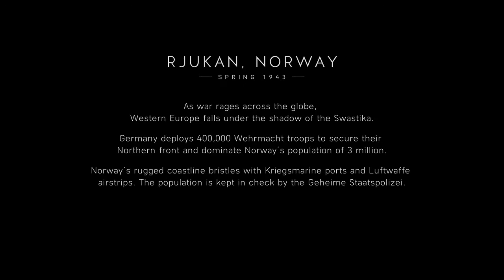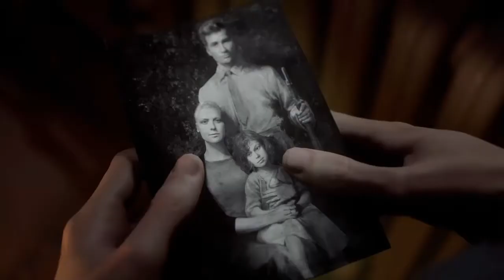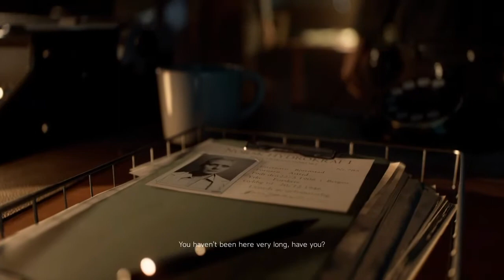Battlefield V Walkthrough Gameplay Part 5 - Nordlys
Battlefield V is a first-person shooter video game developed by EA DICE and published by Electronic Arts. Battlefield V is the sixteenth installment in the Battlefield series. It was released worldwide for Microsoft Windows, PlayStation 4, and Xbox One on November 20, 2018. Those who pre-ordered the Deluxe Edition of the game were granted early access to the game on November 15, 2018, and Origin Access Premium subscribers on PC received access to the game on November 9, 2018.[3] The game is based on World War II and is a thematic continuation of its World War I based precursor Battlefield 1.

Pre-release reception of the game was mixed, with the announcement trailer causing significant backlash from some fans of the series. Upon release, Battlefield V received generally favorable reviews from critics, being praised for its gameplay and new multiplayer modes, but criticized for its shortage of content at launch and lack of innovation. The game sold 7.3 million copies by the end of 2018 but was a commercial disappointment for Electronic Arts.

On April 23, 2020, it was announced that support for the game would continue until summer of 2020, when the game would receive its last major update.

As in Battlefield 1, the single-player campaign is divided into an introduction followed by episodic War Stories, three of which were available at launch: "Nordlys" takes place from the point-of-view of a Norwegian resistance fighter taking part in the sabotage of the German nuclear program, "Tirailleur" tells the story of a Senegalese Tirailleur during Operation Dragoon, and "Under No Flag" puts the player in the shoes of Billy Bridger, a convicted bank robber and explosives expert conscripted into the Special Boat Service to take part in Operation Albumen. The fourth campaign, "The Last Tiger," was released on December 5, 2018, which depicts the struggles of a German Tiger I tank crew during the Ruhr Pocket in the closing days of the war.